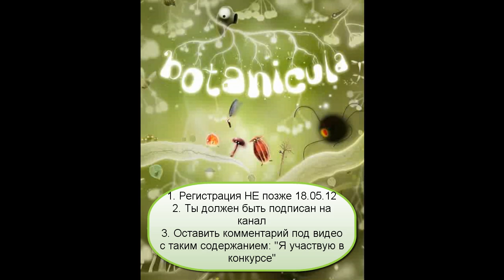Конкурс № 1: Регистрация участников и Правила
Первый конкурс на канале Indie Games Channel. Всем удачи!